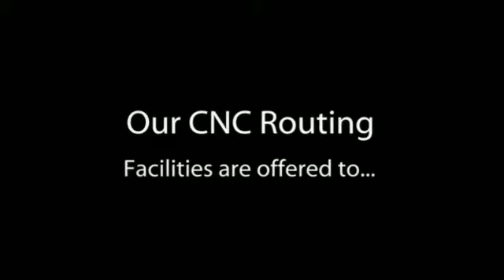CNC Router UK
- More Shape Services are established shape fabricators providing services to designers, architects, ad-agency creatives, in fact any creative field where a shape is needed in one-off or multiples.